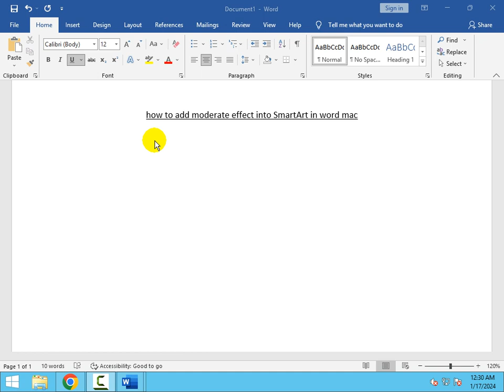how to add moderate effect into SmartArt in word mac